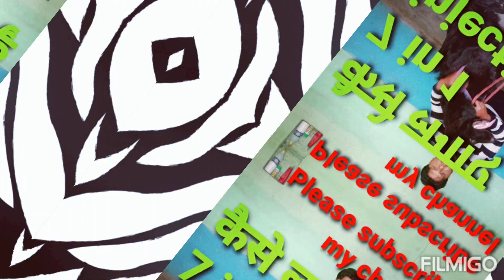Z Black German Shepherd in Gazipur UP India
🙏🙏🙏🙏    Ramayan dog world 🙏🙏🙏🙏

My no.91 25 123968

UP Gazipur